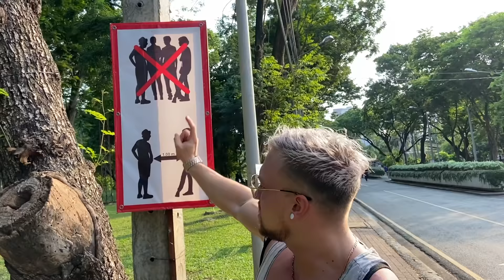Crazy Thailand GHETTO Outdoor GYM Workout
crazy outdoor gym in thailand

bangkok, Lumpini park